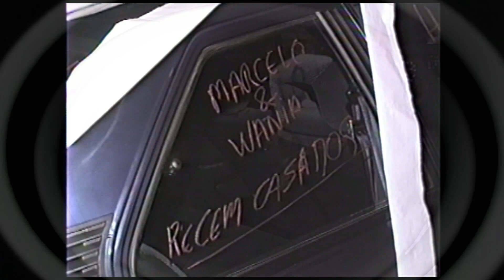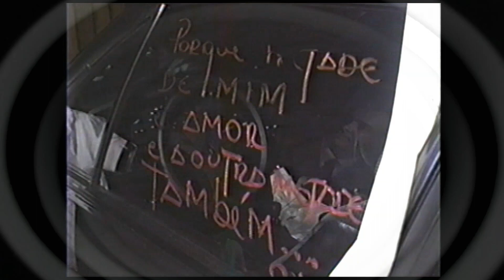HOMENAGEM - CASAMENTO Wania e Marcelo -1992 RECEPÇÃO COM MOMENTOS ESPECIAIS PARTE 2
PARTE 2
Nosso destaque continua  para o casal que gravamos o casamento em 1992.  Lamentavelmente o noivo já nos deixou precocemente e com muita saudade.
Por serem pessoas amigas, diferenciadas em nosso convívio, e por termos o registro do evento, fazemos aqui essa homenagem para todos aqueles que estavam no dia desse evento social inesquecível.
RedePvsTvSocial APRESENTA
EVENTO SOCIAL DE 1992 HOMENAGEM DIRETO DO
Já está carimbado nas MemoriasDeItuiutaba.